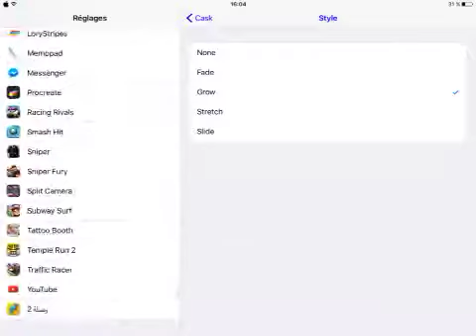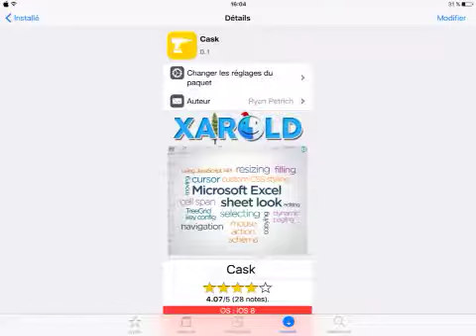Cydia tweak : cask For iPad iOS 9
iPad iPhone